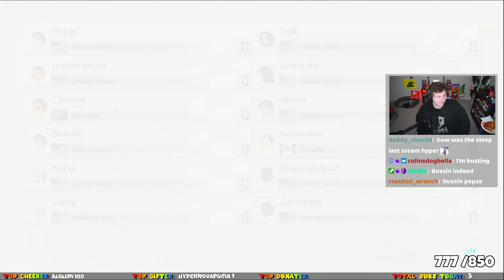Donkey Kong Makes me feel some type of way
►Follow These!